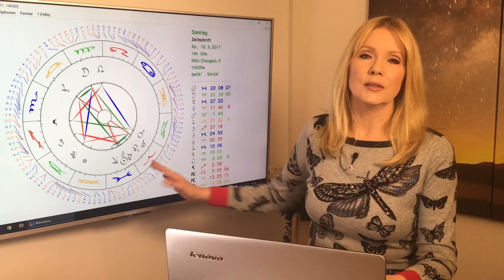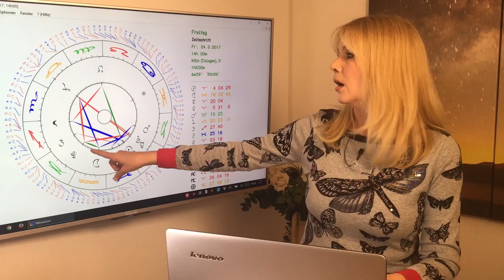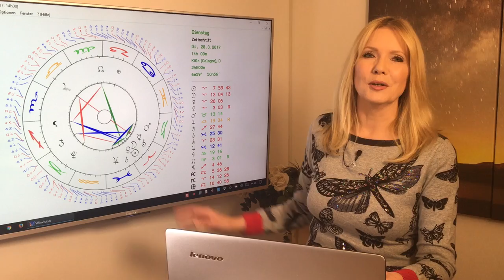Schütze: Liebeshoroskop im März 2017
Schütze (22.11. – 21.12)
Die Sterne versprechen einen sexy Monat. Lebensfreude, Leichtigkeit und Kreativität sind groß geschrieben. Heiße Affären warten auf Singles, fest liierte sollten sich was für ihren Schatz einfallen lassen. Schützen der dritten Dekade spüren allerdings noch den lähmenden Einfluss von Saturn.

Gern erstelle ich Euch ein persönliches Horoskop! So erreicht Ihr mich:
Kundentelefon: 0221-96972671